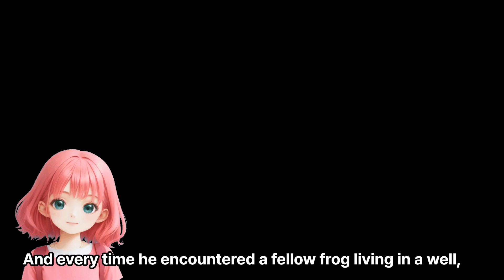Frog in the Well#Children's fairy tale Old story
A fairy tale is a type of short story that typically features mythical creatures, such as fairies, goblins, elves, trolls, dwarves, giants or gnomes, and usually magic or enchantments. Fairy tales often have a moral or lesson to teach, and they usually feature a protagonist who goes on a journey and overcomes obstacles to achieve their goal. They often have happy endings and are meant to entertain, inspire, and instruct both children and adults. Fairy tales have been a part of human storytelling for centuries and continue to be popular to this day, appearing in various forms such as books, movies, and television shows. Children's fairy tale Old story